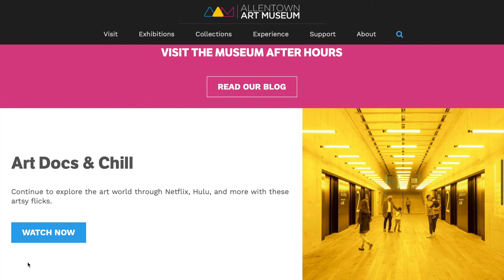AAMatHome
Continuing our efforts to keep you connected to the art by bringing the Allentown Art Museum in to your home.